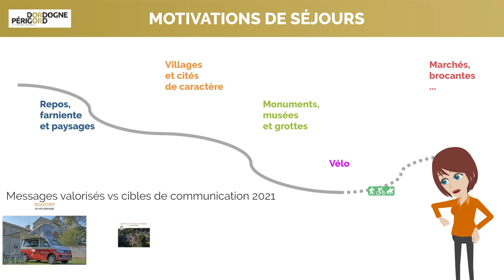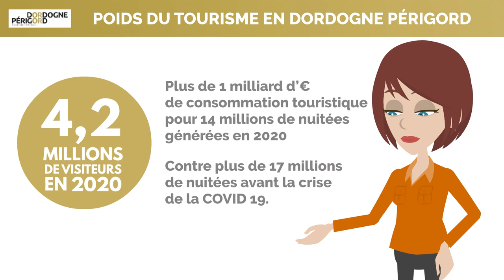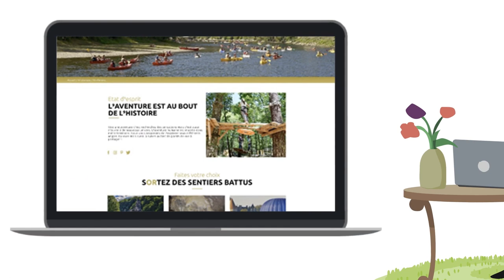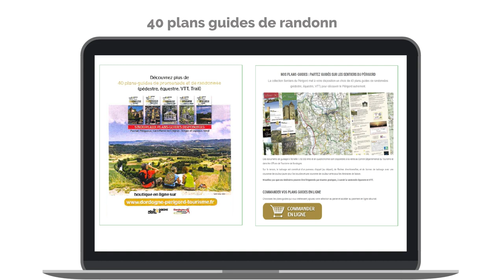PRÉSENTATION DU PLAN D'ACTIONS EN AG - COMITE TOURISME DORDOGNE PERIGORD